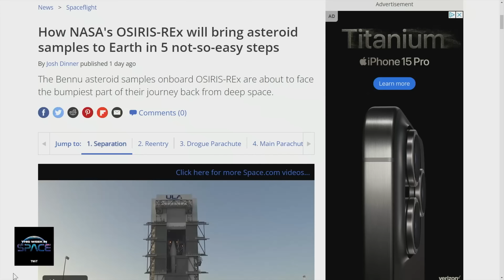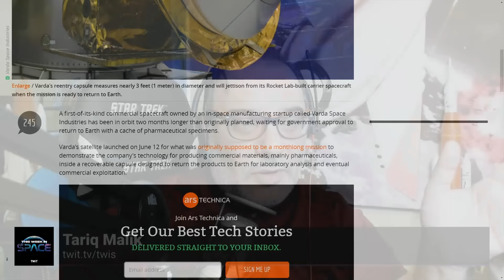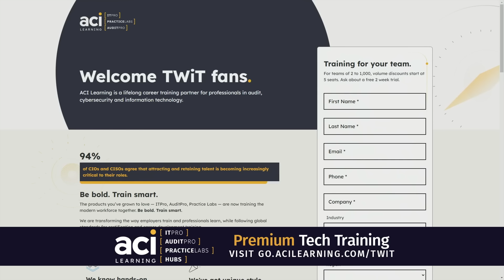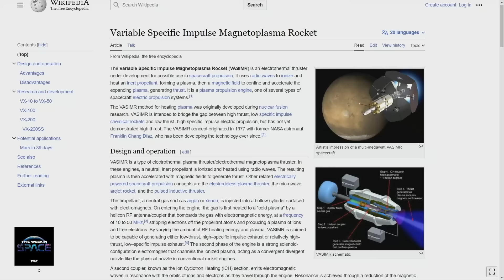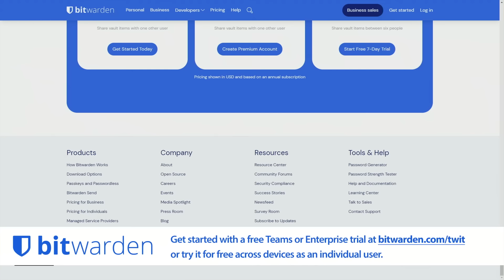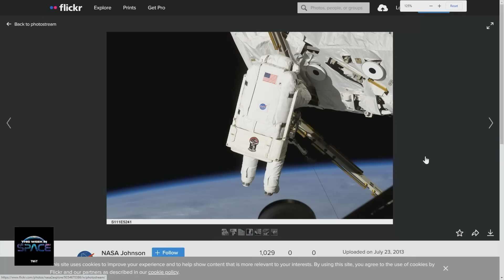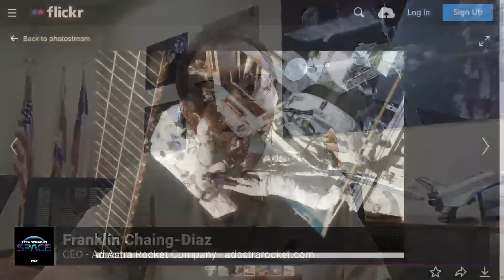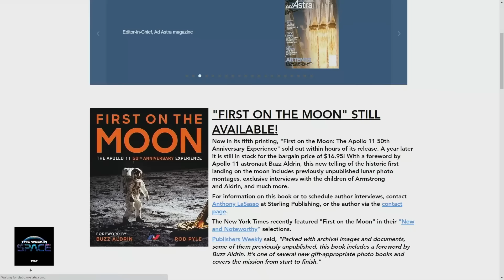Onward to the Stars - Dr. Franklin Chang-Diaz and the VASIMR Plasma Drive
Franklin Chang-Diaz rose from arriving in America with $50 in his pocket to earning a Ph.D. from MIT, becoming a NASA astronaut, and flying seven shuttle missions--the first Latin American immigrant to reach space. Since his retirement from NASA, he has worked tirelessly on the VASIMR plasma drive, which promises to one day deliver crews to Mars in 39 days instead of the 6-7 months required by chemical rockets. Join us for this fascinating and inspirational conversation as we talk about an American/Latin American hero and the closest thing to warp drive we're likely to see for a century.
• Asteroid bits from NASA’s OSIRIS-REx are incoming this weekend after a successful sample grab from asteroid Bennu
• Private company Varda Space appeals denied reentry license for their prototype capsule
• Dr. Franklin Chang-Diaz introduced - MIT plasma expert, NASA astronaut, ISS builder, and plasma drive inventor
• Dr. Chang-Diaz recounts being inspired by Sputnik and Yuri Gagarin as a child in Costa Rica, writing to Wernher von Braun about becoming an astronaut, and moving to the US in pursuit of his space dreams
• He discusses overcoming obstacles as an immigrant learning English, earning scholarships to college and MIT, pivoting to nuclear and plasma physics when NASA cut Apollo funding
• Dr. Chang-Diaz recalls the excitement of NASA selecting him as an astronaut, flying seven Space Shuttle missions, building the ISS, and spacewalking through an aurora
• He explains how the nuclear-electric VASIMR plasma engine works, enabling weeks-long Mars trips, its testing status, and the next steps for commercial deployment
• Dr. Chang-Diaz muses on solar system exploration with continuous VASIMR propulsion, recharging with space nuclear reactors, and mining fuel sources across the planets
• He reflects on managing danger as an astronaut after losing friends in the Challenger and Columbia shuttle disasters
• Dr. Chang-Diaz shares an inspiring vision for space as a cosmic civilization and business enabling humanity to spread beyond Earth

Guest: Dr. Franklin Chang-Diaz